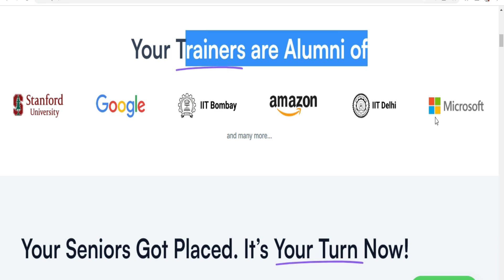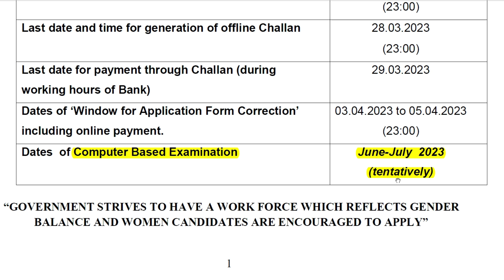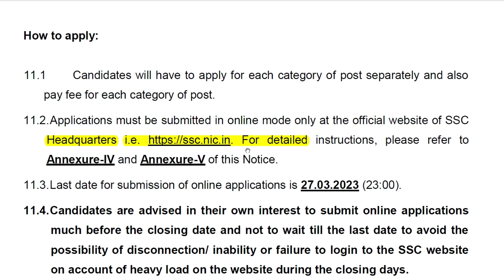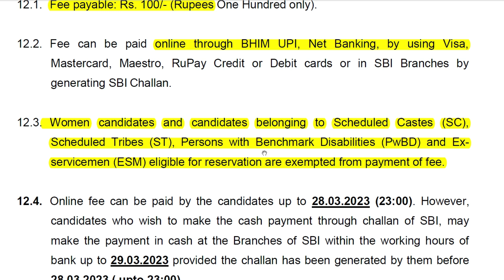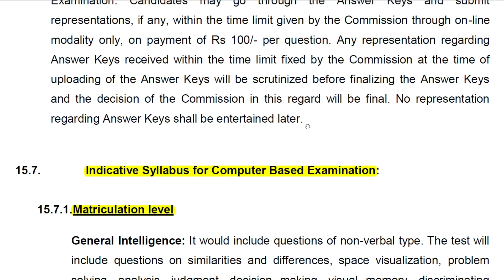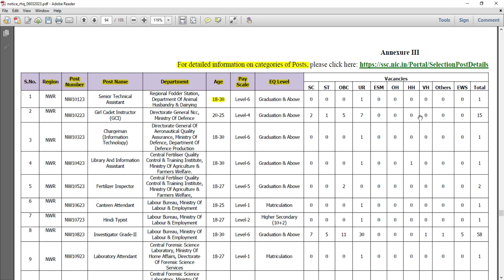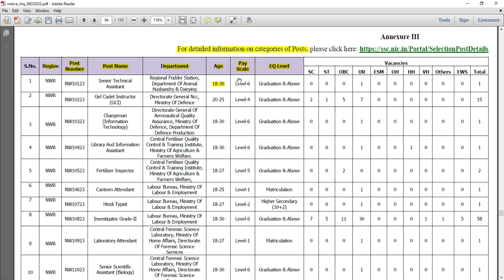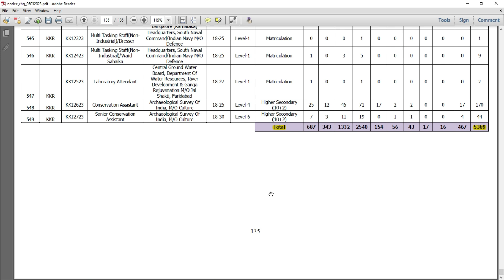PERMANENT GOVERNMENT JOBS 2023 IN TAMILNADU 😍 SSC PHASE 11 RECRUITMENT 2023 👉TN GOVERNMENT JOBS 2023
Recent Government Jobs 2023🤳